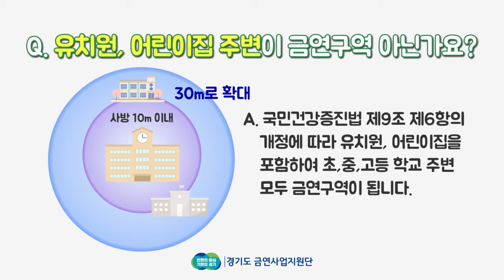주목!! 금연구역이 확대됩니다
유치원, 어린이집, 초중고교 금연구역이 확대되었습니다.
시설의 경계 10미터에서 30미터로 넓어졌으니 많은 관심부탁드립니다~!
적발시 10만원의 과태료가 부과되니 꼬옥!! 지켜주세요!!

30미터의 약속 꼭 지키고 아이들의 건강도 지켜요:)